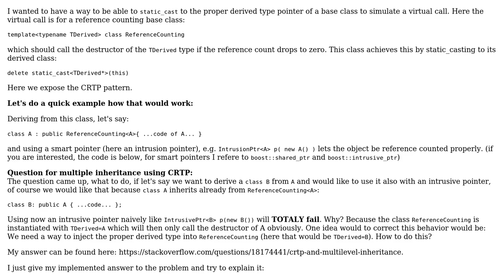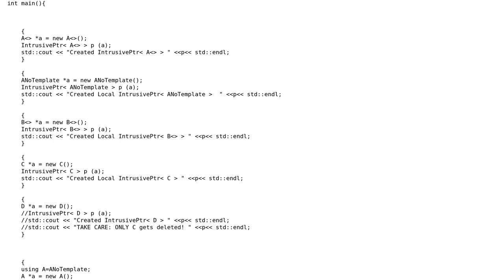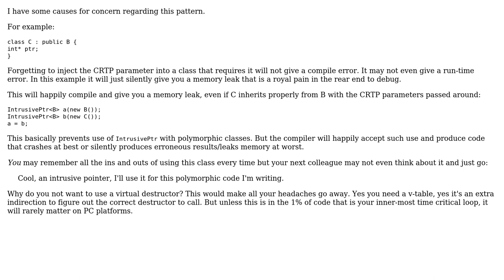Code Review: Static Multilevel Inheritance with CRTP (Fast Intrusive Pointers)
With thanks & praise to God, and with thanks to the many people who have made this project possible! | Content (except music & images) licensed under CC BY-SA | Music | Images & others | With thanks to user Gabriel user Emily L. and the Stack Exchange Network Trademarks are property of their respective owners. You are responsible for your own actions.